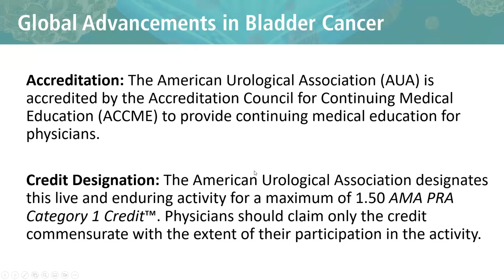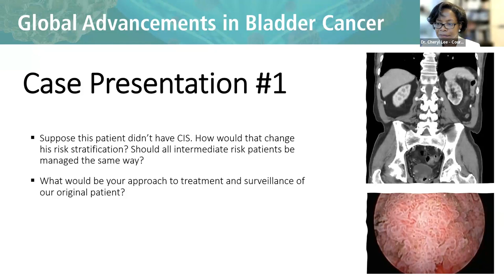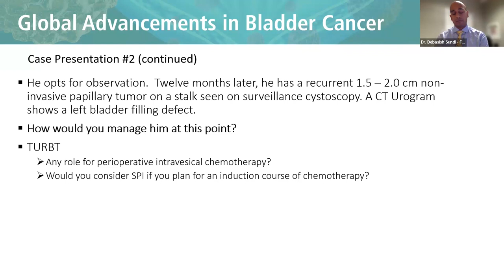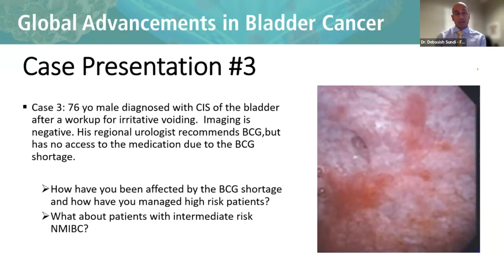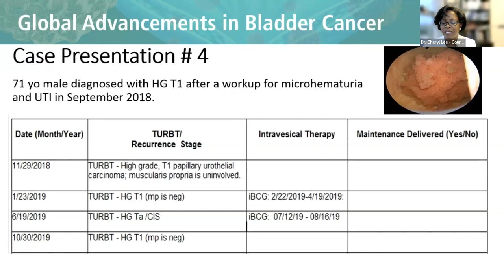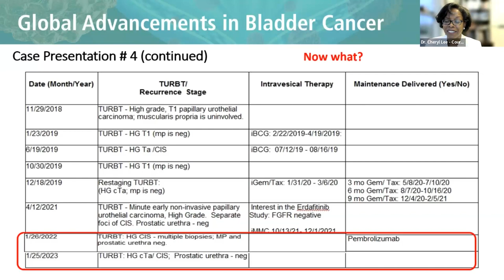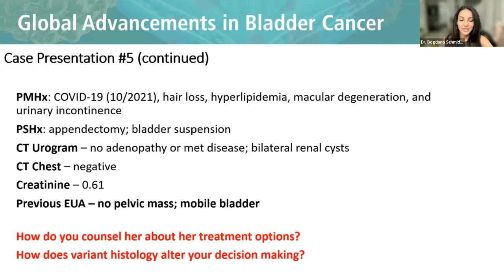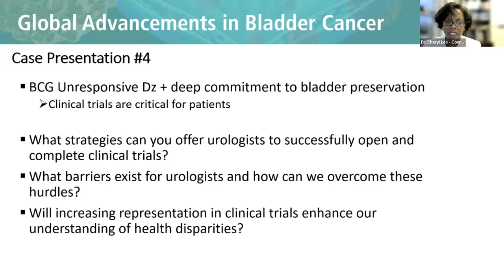Global Advancements in Bladder Cancer Webcast (2023)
Based on the findings from the 2022 AUA global survey and needs assessment in bladder cancer, the AUA has developed this new series of virtual courses to update urologists on the latest advancements in bladder cancer care. This course will address new and emerging treatment options for non‐muscle invasive (NMIBC) and muscle‐invasive bladder cancer (MIBC) with a focus on identifying side effects and interventions, review of guidelines specific to first and second line therapies, timing and usage of neoadjuvant and adjuvant systemic therapy, BCG shortage and the urologists role in clinical trial enrollment. Currently available agents as well as those in development will be discussed.

ACKNOWLEDGEMENTS
This educational series is supported by an independent educational grant from AstraZeneca.

After participating in this educational series, participants will be able to:
1. Delineate key factors to risk stratify patients with NMIBC and MIBC.
2. Review guidelines focused on first‐ and second‐line therapies for NMIBC and MIBC.
3. Describe emerging treatment options with intravesical and systemic therapies for patients in an era of BCG shortage and for patients with BCG unresponsive disease and determine the appropriate timing and use of neoadjuvant and adjuvant systemic therapy for invasive bladder cancer.
4. Identify side effects and possible interventions to ameliorate side effects for these therapies.
5. Recognize the urologist’s role in clinical trials and how to overcome obstacles to clinical trial enrollment.